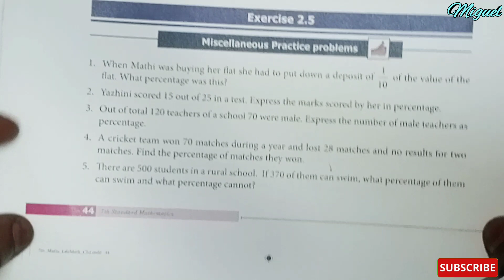7th Std Maths Term 3 | Chapter-2 Percentage & Simple Interest | Exercise 2.5 {Sums 1 to 6}